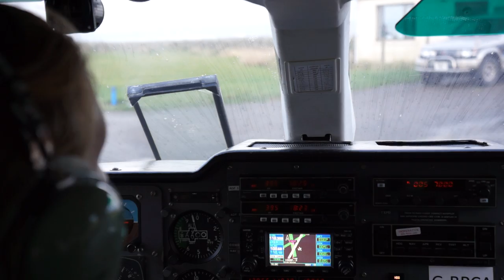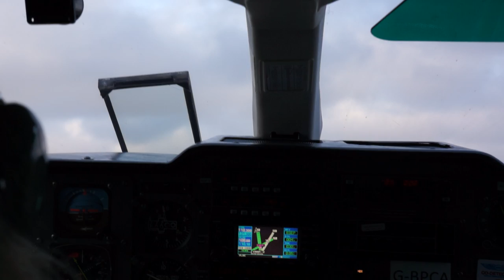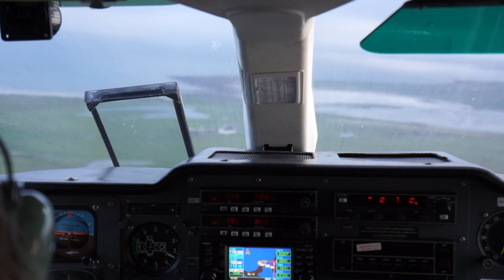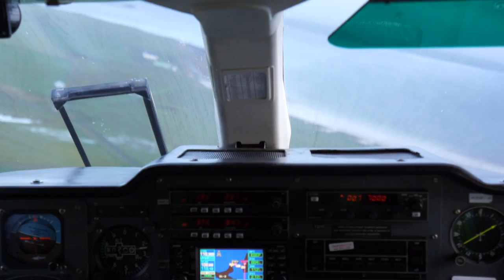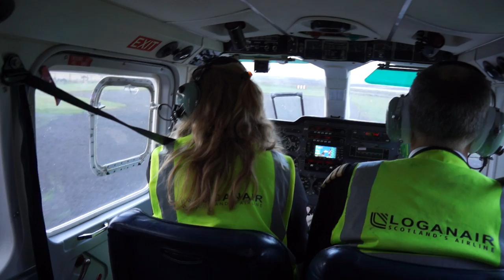Female pilot flying shortest flight(2.5 minutes) in the world, Papa Westray to Westray, Orkney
Female pilot flying shortest flight in the world,  Papa Westray to Westray, Orkney Islands. Loganair Britten Norman Islander.
My recent flight on the world's shortest commercial flight (certified by Guinness Book of World records) between Westray and Papa Westray in the Orkney. Flight takes about 2.5 minutes